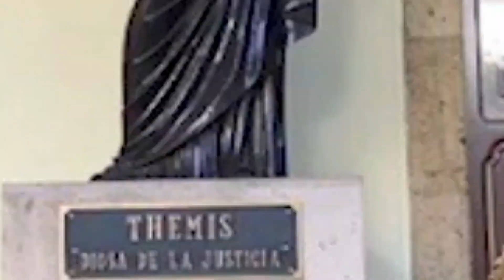Interseccionalidad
Esta mañana nos acompaña la Mtra. Alix Trimmer abogada con quien justiciainnovativa nos habla acerca de la "Interseccionalidad"